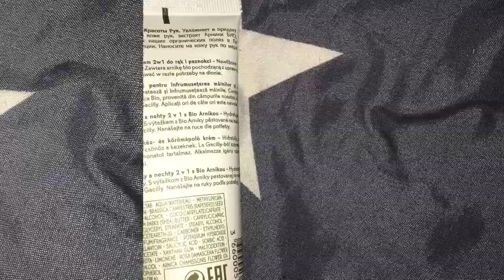Yves Rocher крем для рук и ногтей pur arnica обзор\Yves Rocher hand and nail cream pur arnica review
Surprisingly not a bad cream for your hands and nails. Made in France, but not expensive.
In principle, smoothing and moisturizing fingers copes well. even slightly heals not large scratches. The color scheme is beige with fast absorption, as well as a pleasant aroma.

Удивительно не плохой крем для ваших рук и ногтей. Произведен во франция,а стоит не дорого.
В принципе с разглаживанием и увлажнением пальцев справляется отлично. даже слегка заживляет не большие царапины. Цветовая гамма это беж с быстрым впитыванием, как и приятным ароматом.